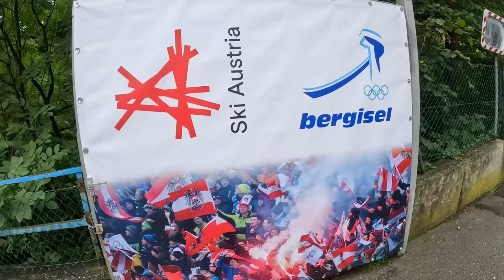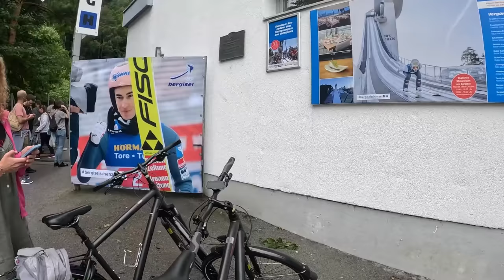QUEREMOS DECIRLES ESTO 🇦🇹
Llegamos a Innsbruck la ciudad más poblada del estado federal austríaco de Tirol. Su principal atractivo reside en la presencia de sus montañas circundantes, el tiempo no estuvo mucho de nuestra parte, aún así pudimos disfrutar de esta hermosa ciudad, y aprovechamos para contarles a ustedes sobre dudas que tenemos, y otros temas que siempre nos preguntan.